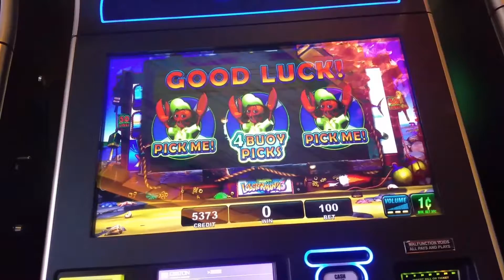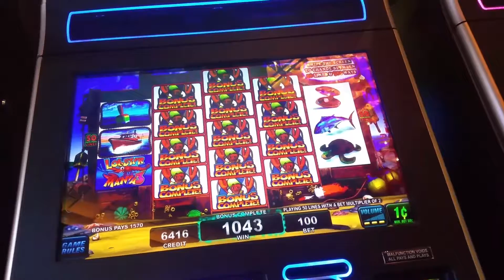Lobster mania slot machine